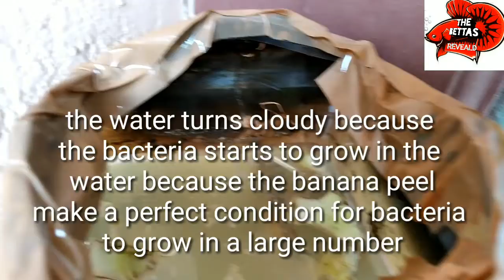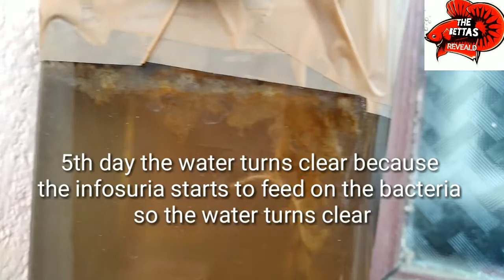Update of my infosuria culture without starter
Hi friends in this video we see the update on my infosuria culture without starter Using banana peel.

_______________________________________________________________________///God bless you all //Hari Om//😃😃😄😄😉😊😋😎🙂☺😊😋